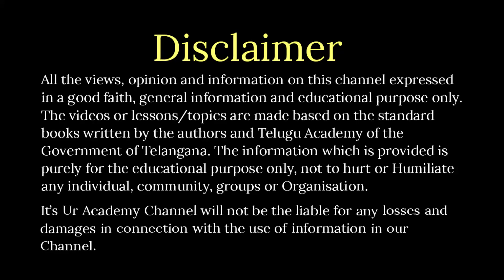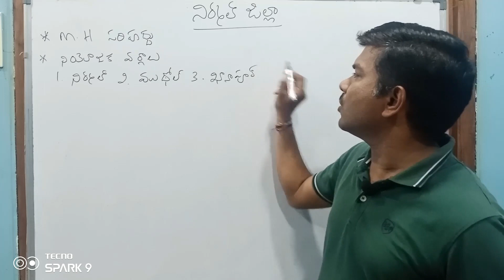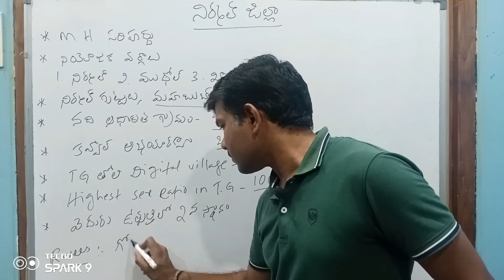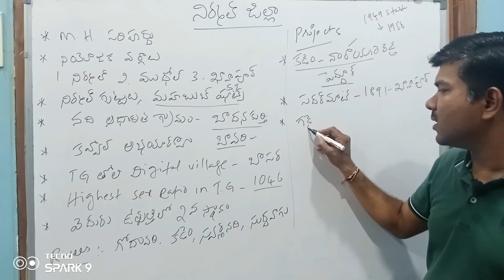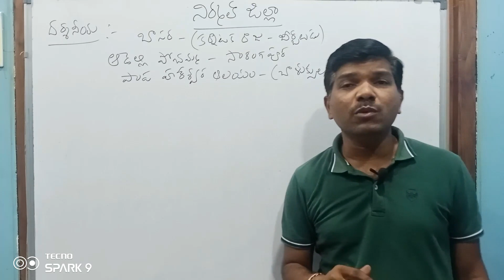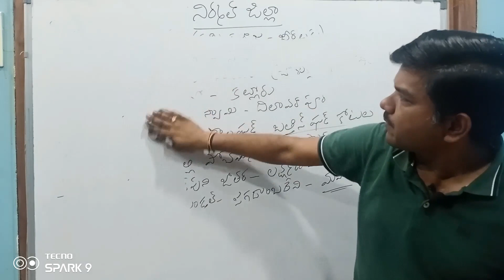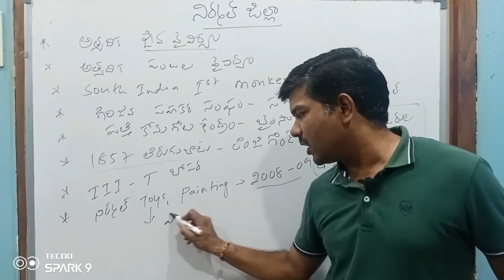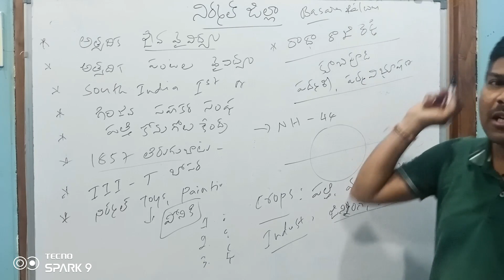Nirmal District ll Profile 2024 ll Jilla Samgra Samacharam